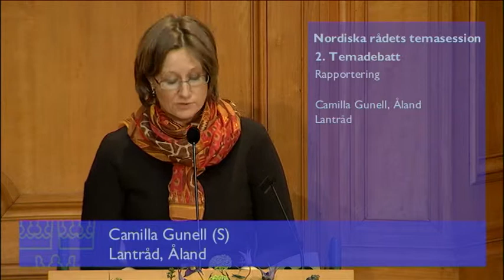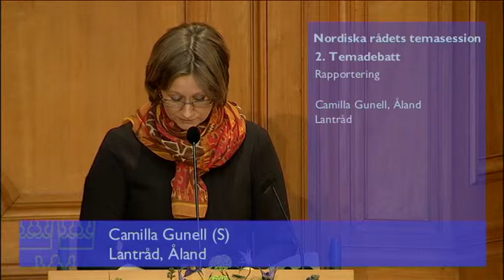48 Camilla Gunell, Lantråd Åland, Hovedindlæg